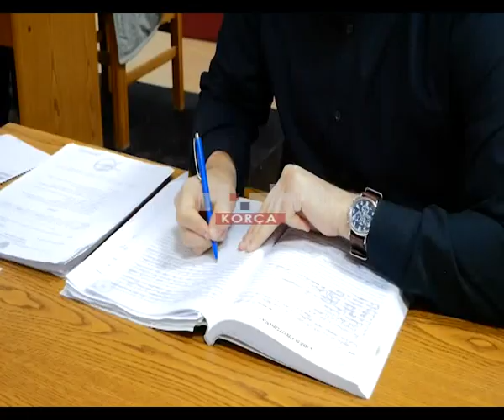Bashkia e Kolonjës miraton buxhetin për vitin 2020